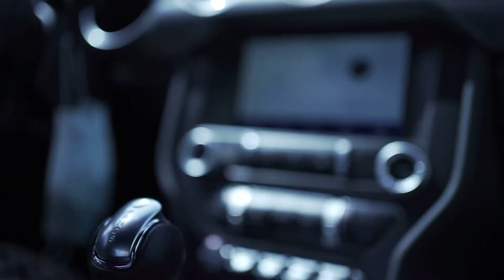Gillette Peezy - Bold Face Dir By.